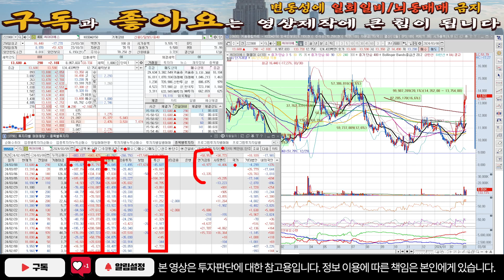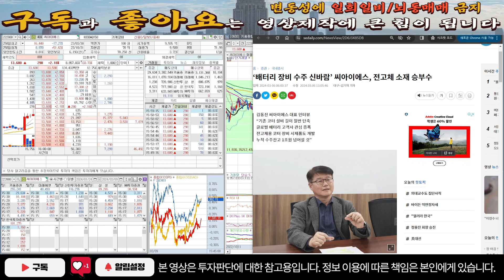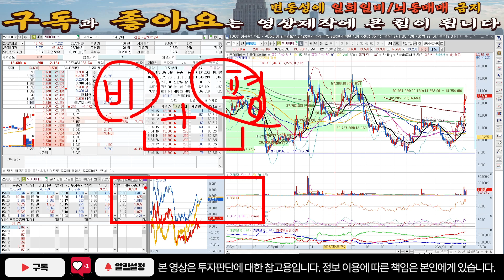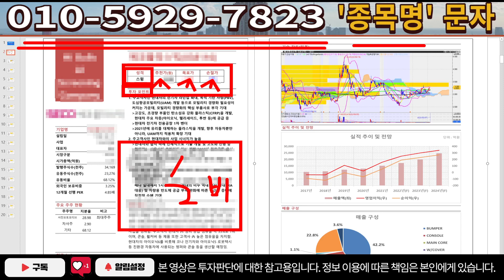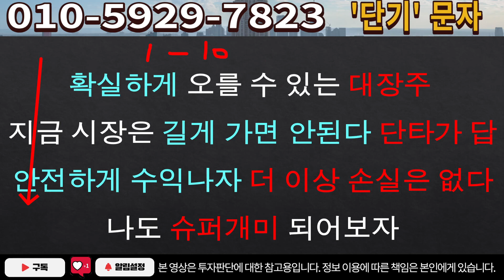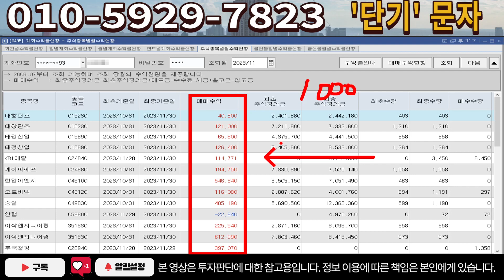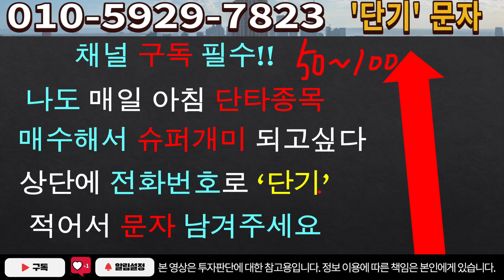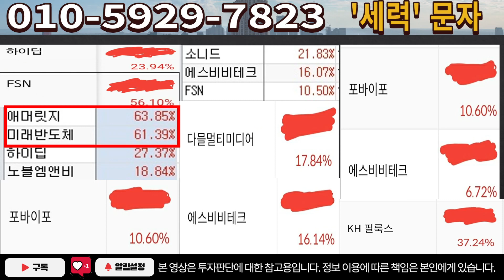[주식]씨아이에스 - 폭등패턴 등장! 잡아야죠? 딱 이렇게 공략 합시다!